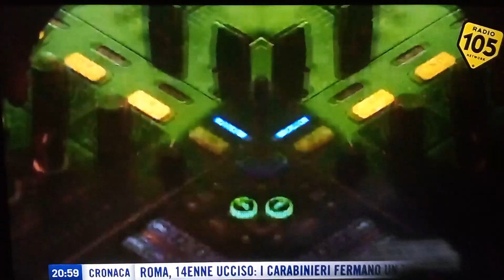sigla iniziale 105 night express del terzo e ultimo mercoledì di questo mese con rebecca staffellial